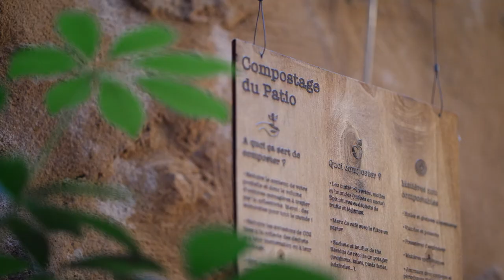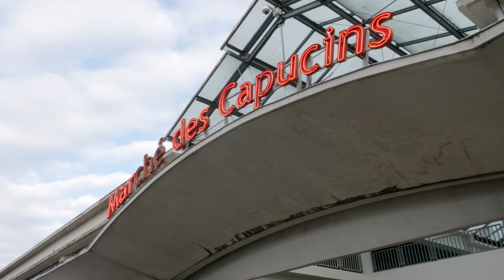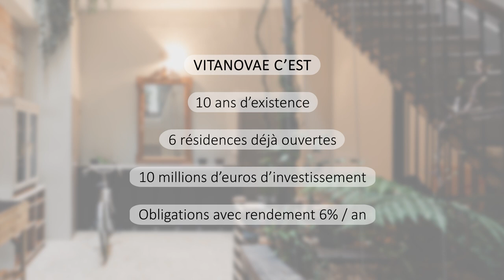Vitanovae - en levée de fonds sur LITA.co !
Lancée en 2010 par deux entrepreneurs,  Vitanovae conçoit depuis 2010 des lieux de vie partagés en zone urbaine. En mutualisant les espaces, les ressources et les services, l’objectif est de rendre ses résidences accessibles au plus grand nombre, familles monoparentales, étudiants, jeunes actifs, personnes en situation de handicap, tout en garantissant un niveau de confort élevé et un impact environnemental réduit. L’entreprise s’engage pour le renforcement du lien social en mettant en place dans ses résidences des services d’animation basés sur l'interaction et l’entraide. Les logements sont concentrés dans un même quartier et s’accompagnent de tiers-lieux conçus et gérés par Vitanovae afin d’encourager les échanges avec les habitants du quartier et donc la mixité. Vitanovae a fait le choix de gérer la conception, le financement et l'organisation des différents lieux d'habitation et de vie. L’entreprise  possède à ce jour six adresses ainsi que quatre autres en cours de développement entre Paris et Bordeaux.

Pour relever ce challenge, Vitanovae fait le pari de la levée de fonds citoyenne avec LITA.co ⟶

Retrouvez toutes nos levées de fonds en cours sur notre site internet ⟶